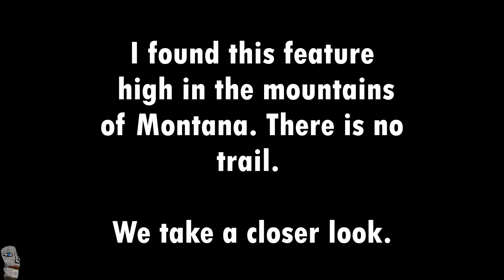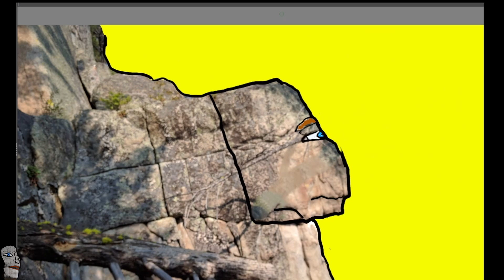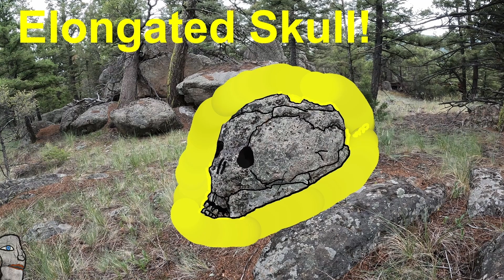I Was Hiking the High Montana Mountains When I Saw This...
I hiked for many days in the high mountains of Montana. I have found many strange rock formations that appear to have been shaped by man in the ancient past. Here in this video, I re-draw the megalithic faces that I found.

What do you think? Was this rock was shaped and painted in the past?

I have a long form video coming that is showing an amazing series of stone faces in one feature.

 Peace and Love to you all, in lak'ech.